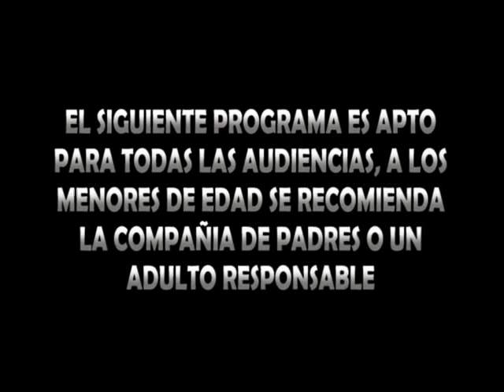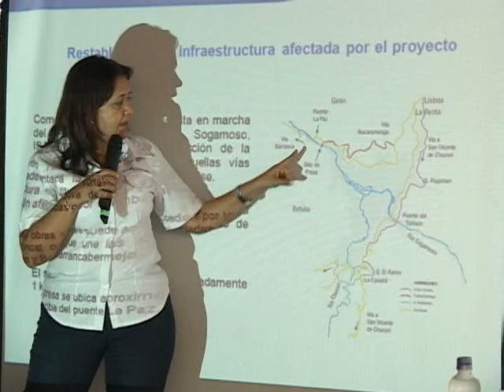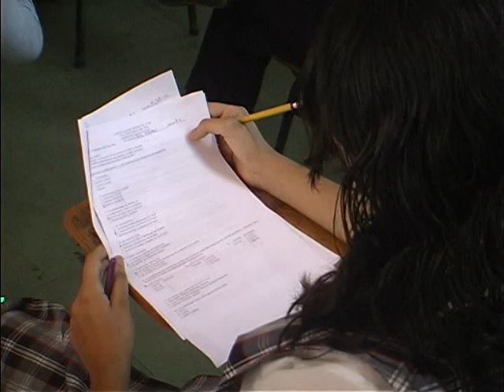Magazin Chucureño Junio 16 parte 1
Programa Institucional de Telechucuri para todos los habitantes de San Vicente de Chucuri